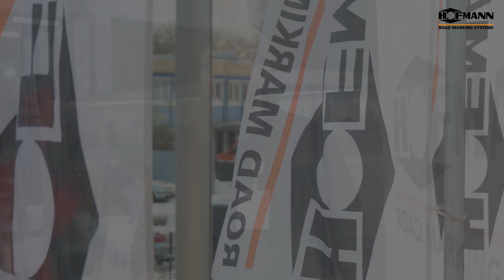HOFMANN Partner Interview - Gareth Noble/Geveko